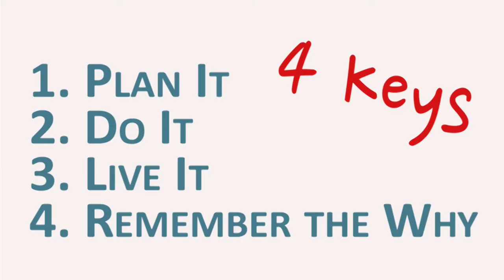Keys to Budgeting